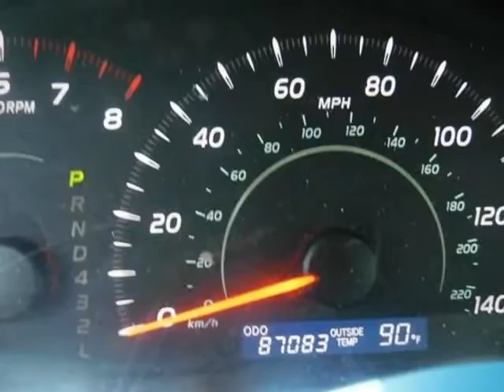2008 Toyota Camry 4dr Sdn I4 Auto LE, (DALLAS, Texas)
eCars
13439 PRESTON RD Bldg 200
DALLAS